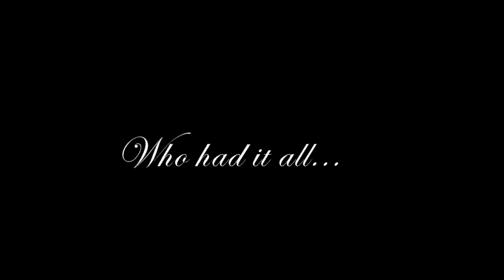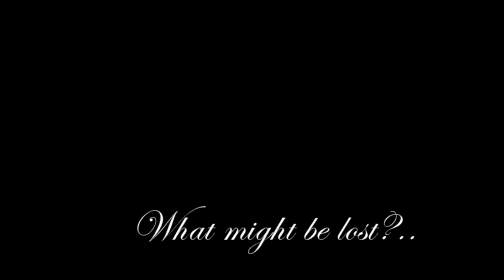Walsall Gilbert and Sullivan Society presents - The Sorcerer!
A new trailer for the society's most recent show "The Sorcerer", featuring the Walsall G+S cast and orchestra!

Starring MD Liam Simkins as Alexis, Ruth Shelley as Aline, Mac Hammond as JW Wells (the sorcerer), Bethan Harris as Constance, Mick Brannaghan as Dr Daly, Ian Askew as Sir Marmaduke, Liz Ellison as Lady Sangazure, Gill Hatton as Mrs Partlet and Kieth Alderson as the Notary.  Stage Direction by Pam Robinson and Ann Simpson, orchestra conducted by guest conductor Brian Hirst.

Filmed by Mac-Dec Productions, trailer produced in-house.  Visit us on facebook to stay up-to-date with our shows and events!